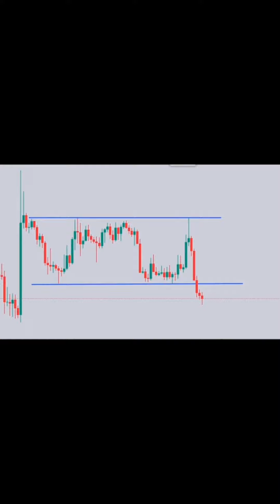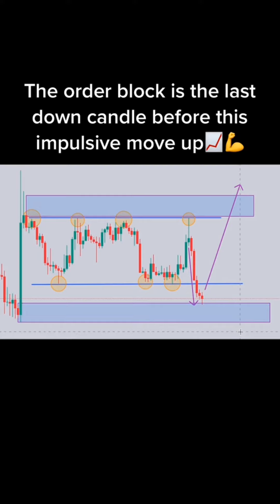Collection of Forex Trading